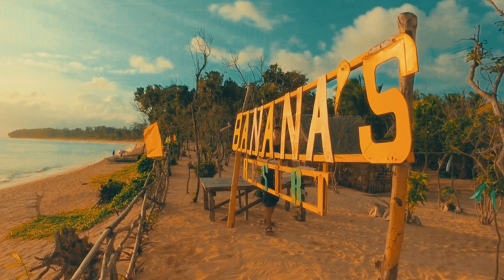Jomalig Island 2017 (Quezon Province)